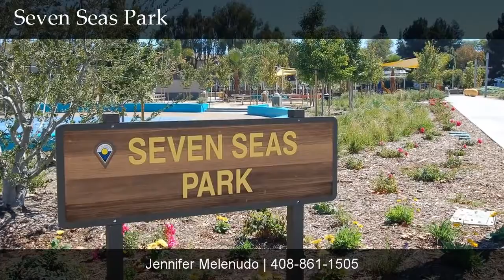Tasman Crossing - 1067 Konstanz Terrace, Sunnyvale, CA 94089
Tasman Crossing - Sunnyvale, CA